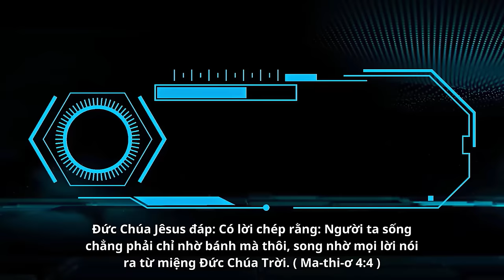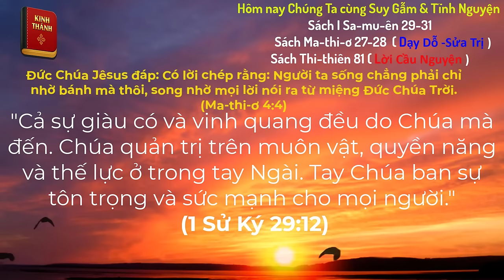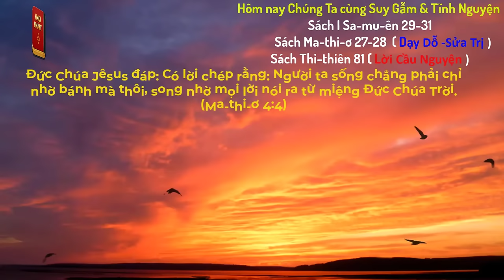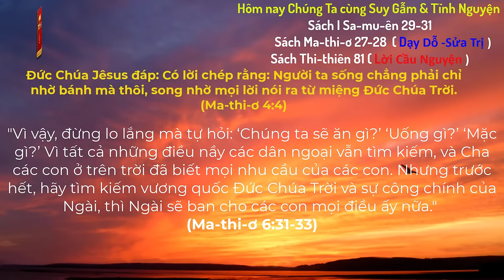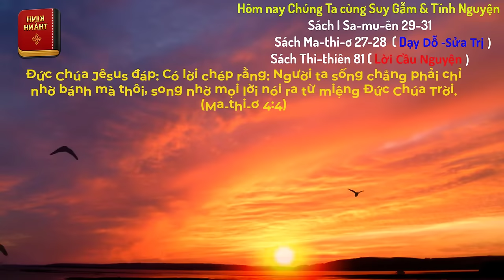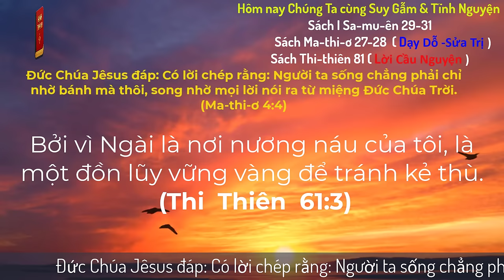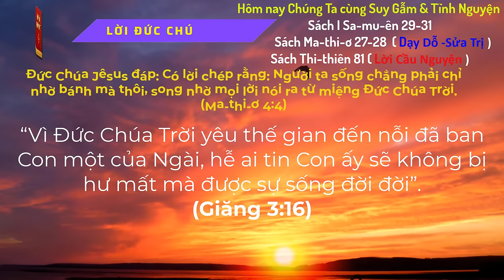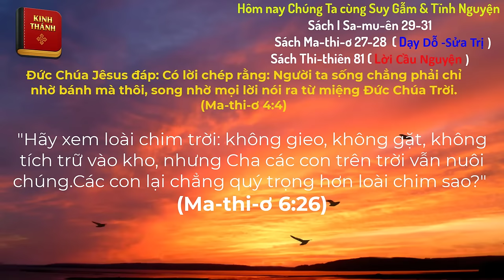Oneway Radio | Tĩnh Nguyện Hằng Ngày 26/08/2024 | Dưỡng Linh cơ Đốc